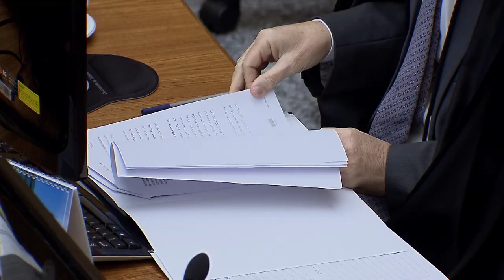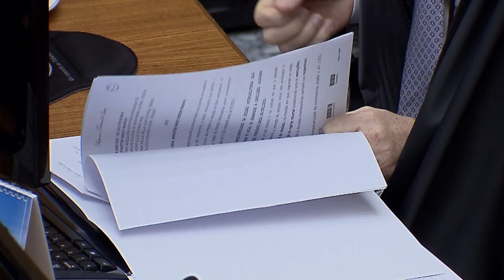Clique STJ - Dupla Paternidade (02/07/2019)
Superior Tribunal de Justiça mantém decisão que permitiu registro de dupla paternidade sem inclusão do nome da mãe biológica. A criança nasceu com auxílio de reprodução assistida e foi registrada por um casal homoafetivo.